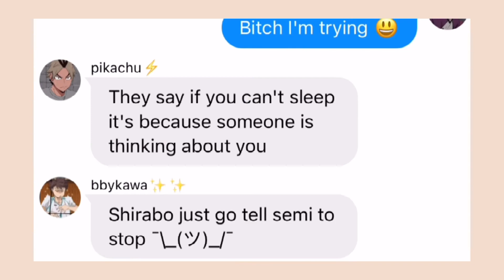||shirabu can't sleep||semishira||haikyuu text||